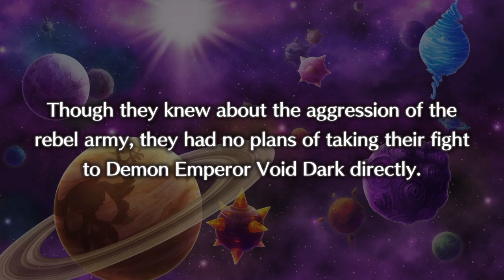Играем в Disgaea 5: Alliance of Vengeance. Часть 27 (Взрывной лабиринт)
Прохождение игры Disgaea 5: Alliance of Vengeance на русском языке. Часть 27.

Немного отдыхаем от сюжета, качая персонажей в Чара Лабиринте. Отправляемся в Преисподнюю "Крепость де Голль", которая представляет из себя огромный лабиринт с высочайшими стенами. Наблюдаем за внутренней борьбой Киллии с своим злобным и тёмным внутренним "Я". И становимся свидетелями высвобождения истинной сущности Тирана Оверлорда Киллидии. Заканчиваем Эпизод 12, и начинаем Эпизод 13: Два Киллии (Episode 13: The Two Killias).